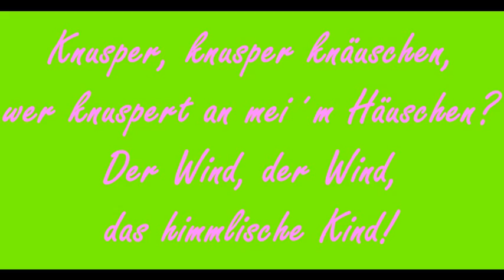04 Knusper knusper knäuschen